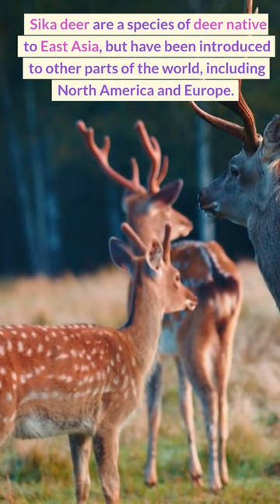Sika Deer: The Majestic Icons of the Forest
Sika deer, also known as spotted deer, are a beautiful and graceful species of deer that inhabit forests and grasslands in East Asia. They are known for their distinctive spotted coat and their elegant antlers, which are shed and regrown every year.

Sika deer are an important part of the ecosystem in their native habitats, where they play a crucial role in controlling vegetation and providing food for predators. They are also revered in many cultures for their beauty and grace, and feature prominently in art, literature, and mythology.

In this video, we will take a closer look at these magnificent animals, their behaviors and adaptations, and their role in their ecosystems. We will explore their unique physical features, from their spotted coats to their impressive antlers, and examine their fascinating social structures and behaviors.